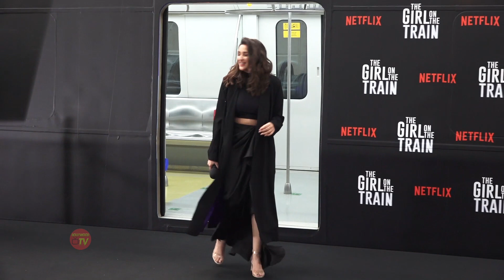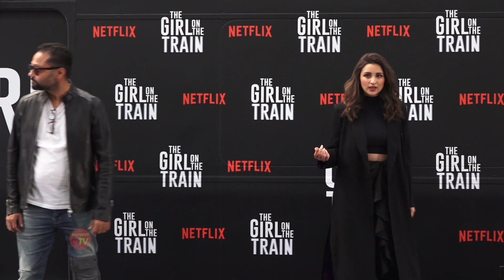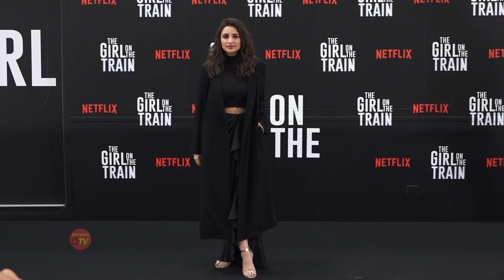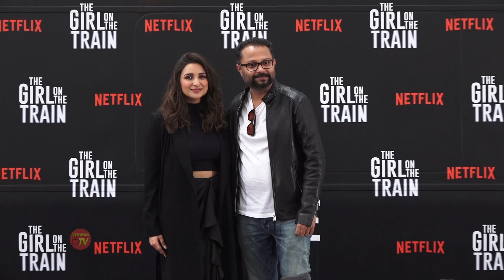Parineeti Chopra After Long Time Promoting Her Film The Girl on The Train